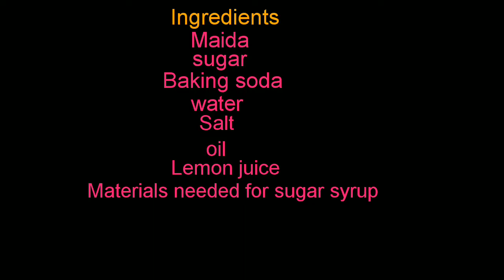Special and Sweety BADUSHAH